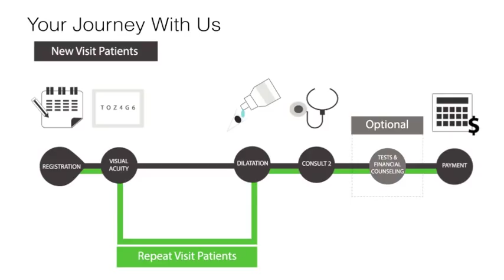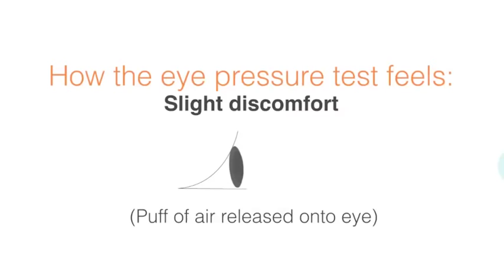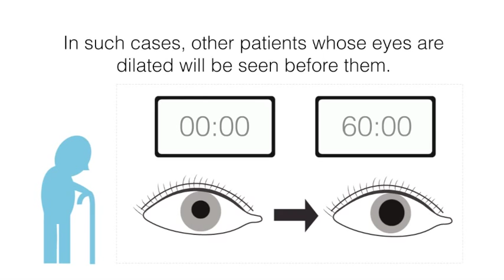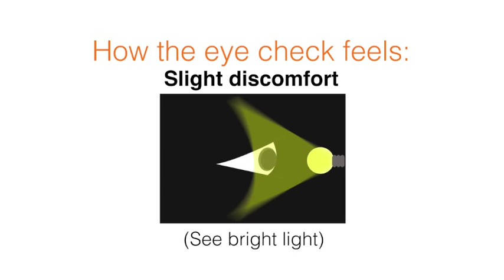A trip to the eye clinic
Ever wondered what happens when you visit our eye clinic? This video will show you what to expect when you come for your appointment.